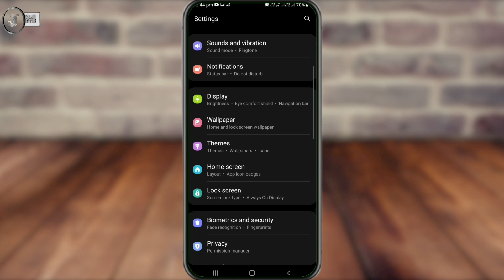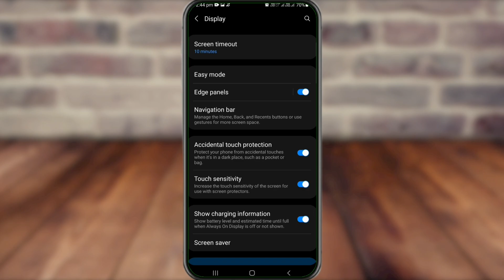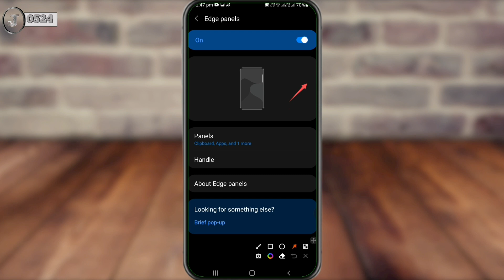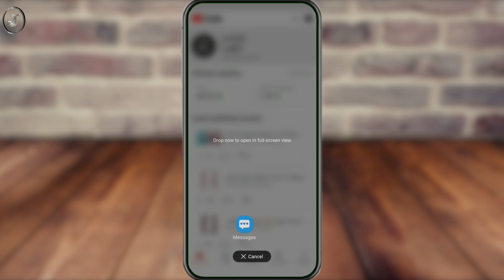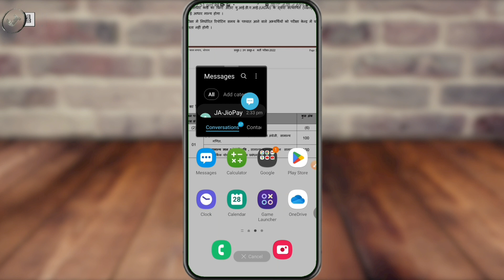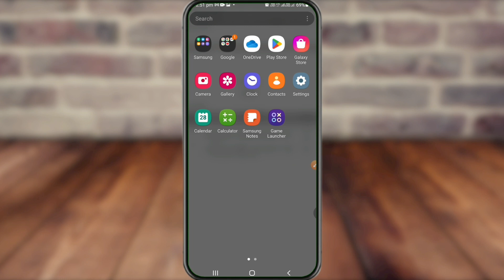Pop-up window on Android | do screen ek sath kaise chalayen | new features multi tasking screen 2023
Pop-up window on Android | Multi tasking on Android | do screen ek sath kaise chalayen | new features multi tasking screen 2023

yowhatsapp v9.45
gbwhatsapp
yo whatsApp kaise Download kare
अवतार कैसे बनाएं
WhatsApp me Avatar kaise lagaye
01. Hack passwords
GB Whatsapp Update 9.45
02. Passwords Crack
03. Mobile tips and tricks
04. Chrome tips
05. Software WhatsApp Tips
14. WhatsApp watch icon
15. WhatsApp update
16. How to Download gb WhatsApp
17. Tips and tricks
10. Realme
11. Tecno
12. Oppo
13. WhatsApp Tips
14. WhatsApp watch icon
15. WhatsApp update
16. ghadi ka chinha
17. ghadi ka icon
कैसे करें how to
अवतार कैसे बनाएं
How to कैसे करें
Yo WhatsApp update v9.45
how to update gb whatsapp
disappearing message Update
disappearing message 2022
अवतार कैसे बनाएं
gb whatsapp download
Avatar kaise banaye
Avatar kaise bnate hai
yowhatsapp download
howtoकैसेकरें,Diseppring,Ghadi icon,WhatsApp Default Message Timer New Update |,WhatsApp Disappearing Message 24 Hours New Update 2021,how to कैसे करें,jai0524,samsung galaxy
technology video
watch icon
whatsapp disappearing message 24 hours new update 2022
कैसे करें how toघड़ी
डिलीट मैसेज को वापस कैसे करें

1. 𝐅𝐚𝐜𝐞𝐛𝐨𝐨𝐤 𝐑𝐞𝐥𝐚𝐭𝐞𝐝

• Facebook Related
2. 𝐈𝐧𝐬𝐭𝐚𝐠𝐫𝐚𝐦 𝐑𝐞𝐥𝐚𝐭𝐞𝐝

• Instagram Related
3. 𝐖𝐡𝐚𝐭𝐬𝐀𝐩𝐩 𝐑𝐞𝐥𝐚𝐭𝐞𝐝

• WhatsApp Related
4. 𝐀𝐧𝐝𝐫𝐨𝐢𝐝 𝐓𝐢𝐩𝐬 𝐑𝐞𝐥𝐚𝐭𝐞𝐝

• Android Tricks Re...
5. 𝐍𝐞𝐰 𝐘𝐨𝐮𝐓𝐮𝐛𝐞𝐫 𝐆𝐮𝐢𝐝𝐞

𝐒𝐞𝐚𝐫𝐜𝐡 𝐨𝐧 𝐈𝐧𝐬𝐭𝐚𝐠𝐫𝐚𝐦 :-
jaithakur_56
✨𝗖𝗵𝗮𝗻𝗻𝗲𝗹 𝗢𝘄𝗻𝗲𝗿,
            Jai thakur